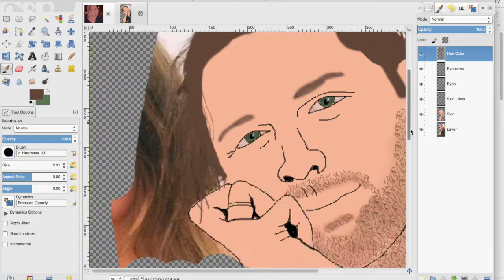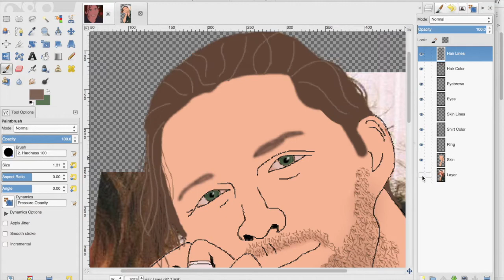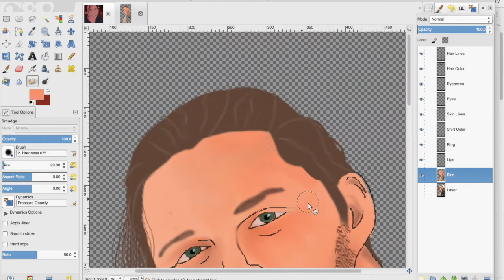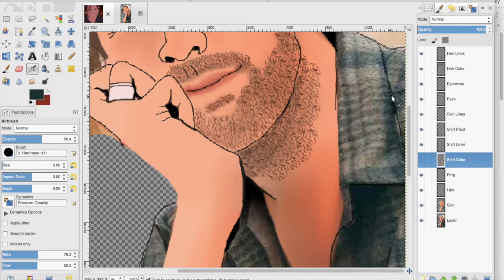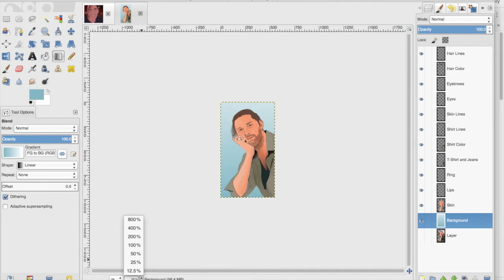Making an Andrew Cartoon